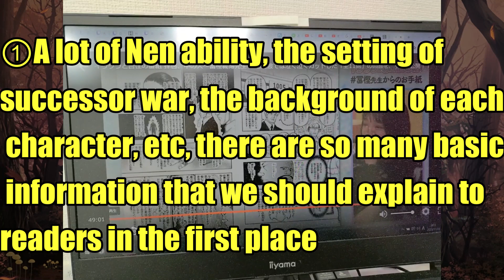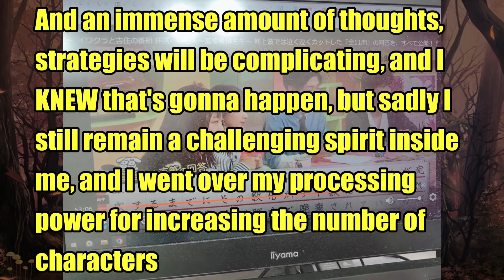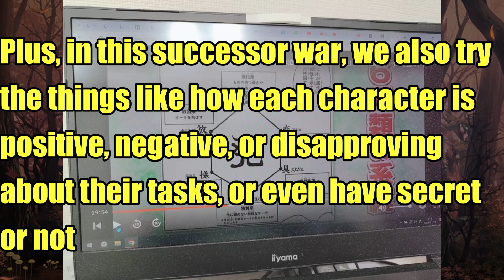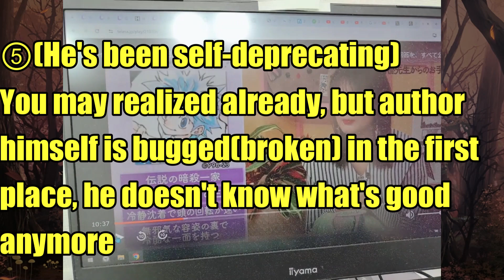Why HUNTER×HUNTER's Number of Letters is Increasing Recently?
Old video title: HUNTER×HUNTER Author Speaks on TV!

Yoshihiro Togashi

from Japan